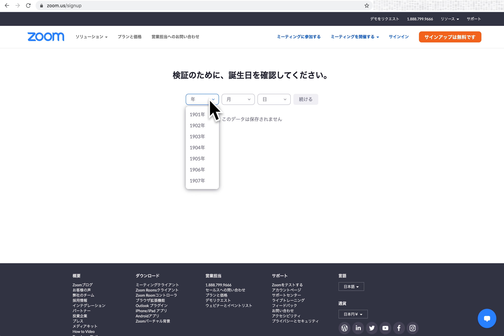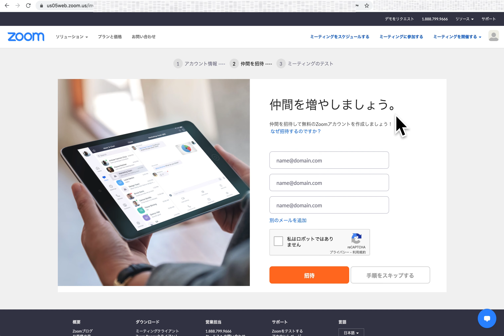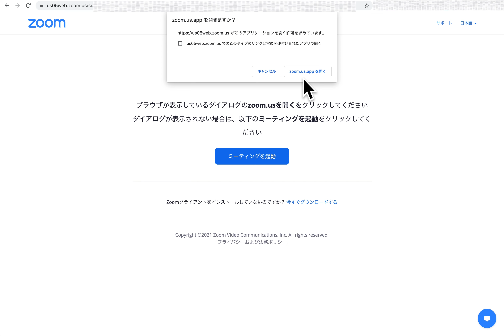【2021年版】Zoomサインアップ（登録）の方法（3/24, 2021）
Zoomのサインアップ（登録）の方法がわからない方は、参考にしてください。（2021年3月24日の情報です。）